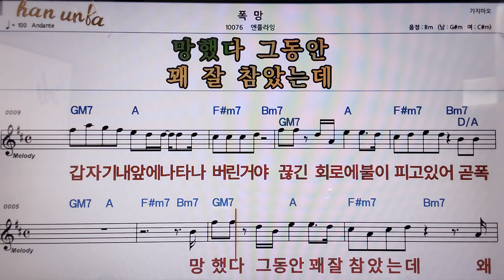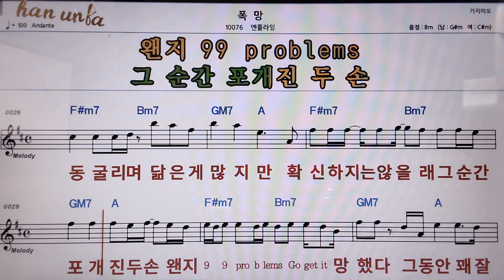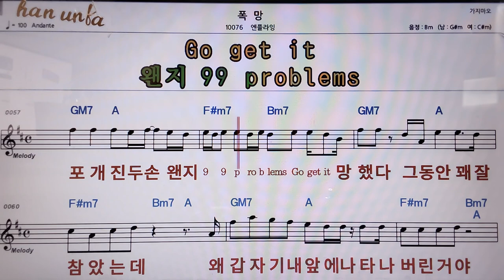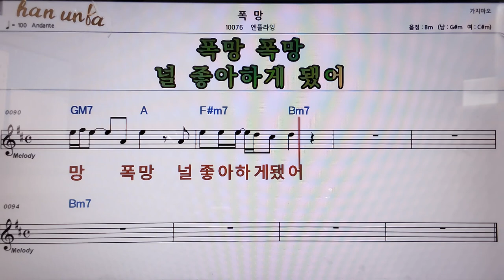폭망/앤플라잉👍악보, 코드,가사,Karaoke*가라오케 반주